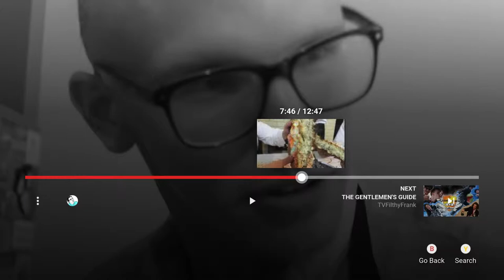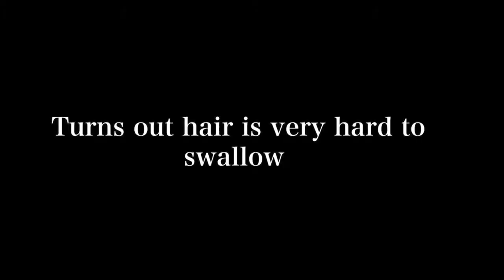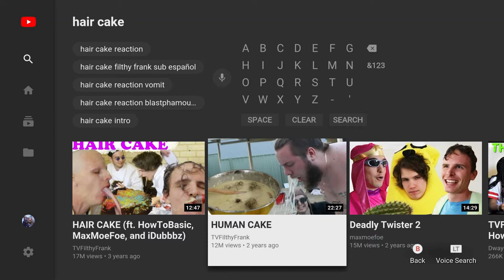Cruellerlynx Reacts To Haircake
Hello everyone, i don't really make many announcements on the channel especially through video descriptions but i might not be uploading on the channel for a while as i'm trying to set up my mac ready to record reaction videos on there. Hopefully then i might be able to branch out with what i'm able to record. Hope you all understand and i will try to get this sorted ASAP. Thanks again for your support.